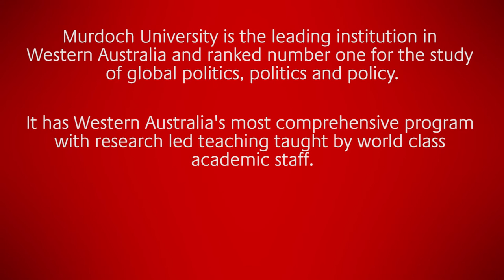Dr Ian Cook | Senior Lecturer Politics | Meet Murdoch University Academics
Dr Ian Cook is one of Murdoch University's Senior Lecturers in Politics. With a keen interest in global justice, Dr Ian encourages his students to look at questions of what justice is and how it works around the world.

By choosing a degree in Global Politics and Policy at Murdoch University, you'll have the opportunity to expand your degree and career prospects by combining your course with another major such as Asian Studies, History or Security, Terrorism and Counterterrorism Studies.